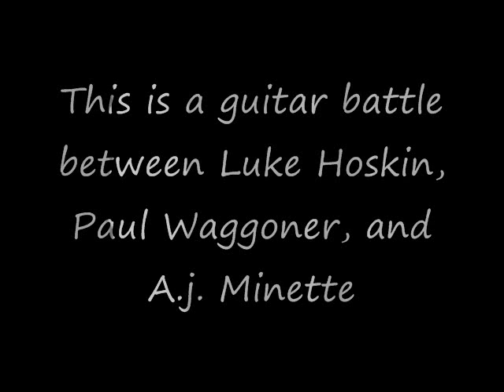Luke Vs. Paul Vs. A.J.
Just a video i made about the 3 best guitarist in the world.
Luke Hoskin
Paul Waggoner
A.J. Minette

Protest The Hero:

Palms Read

Sequoia Throne

The Divine Suicide of K

The Dissentience

Limb From Limb

Heretics and Killers

Between The Buried And Me:

Ants Of The Sky

Selkies:The Endless Obssesion

Foam Born(b):The Decade OF Statues

Alaska

The Human Abstract:
Mea Culpa
Self Portraits of the Instincts
Crossing THe Rubicon
Vela, Together we await the storn